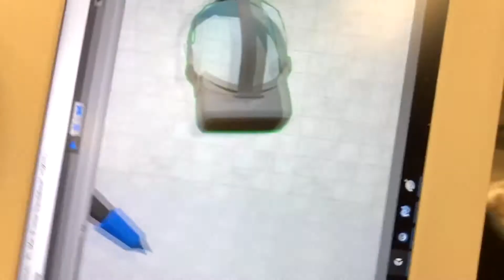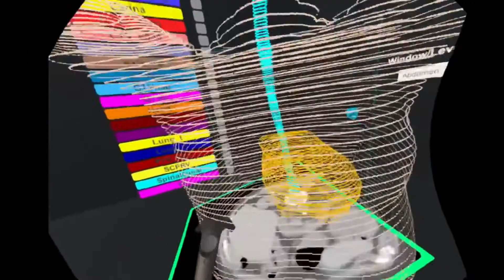realizeLAB 2017 retrospective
A quick video of some of things we developed and accomplished last year.  Much more in the works for 2018!